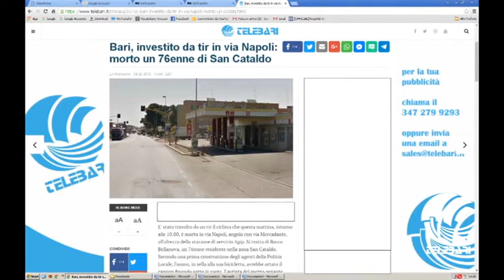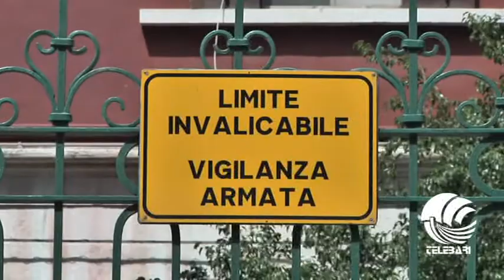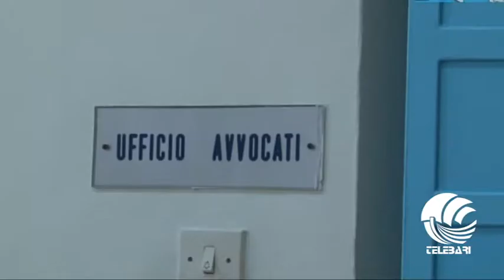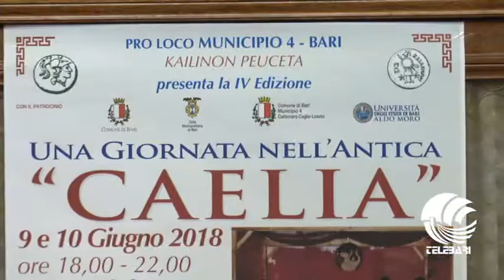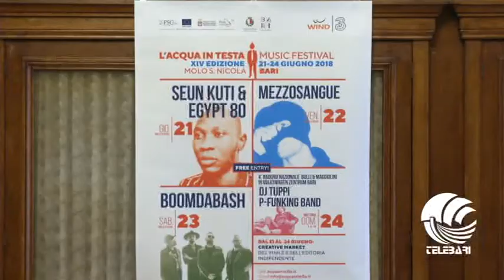TG Telebari mattina 04 06 18